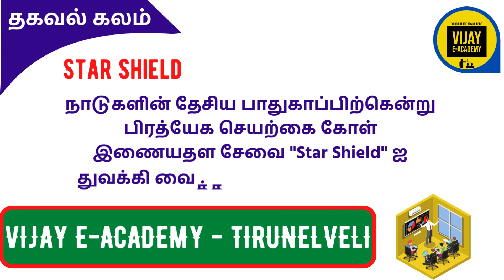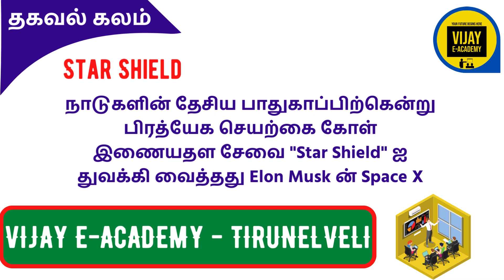TNPSC GROUP II MAINS DAILY CURRENT AFFAIRS | DECEMBER-08| EXPECTED TNPSC CURRENT AFFAIR QUESTIONS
DAILY CURRENT AFFAIRS FOR TNPSC GROUP 2 MAINS EXAM @VIJAYEACADEMY